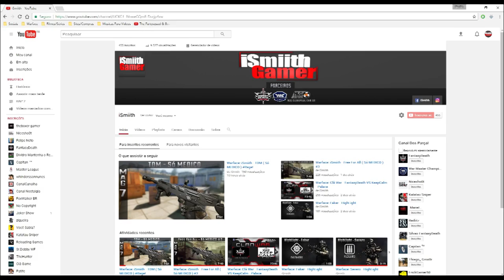[Warface] Clã War Moments iSmiith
Convido a todos vocês para participarem dos nosso grande campeonato o War Master Championship